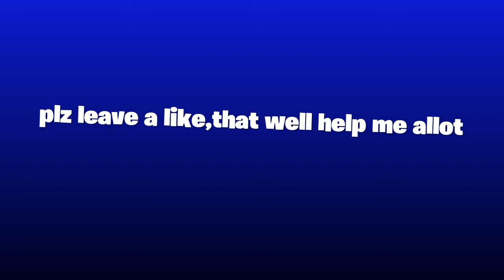Fortnite arena clips 60 fps